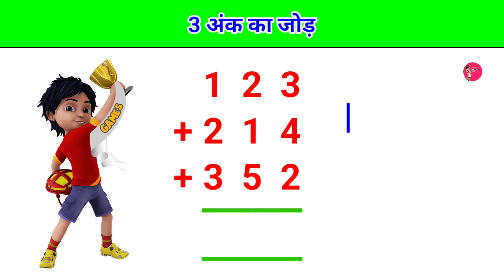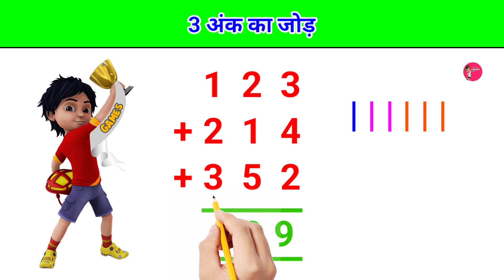तीन अंको का जोड़ || Teen anko ka jod | three digit numbers addition in hindi part - 2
तीन अंको का जोड़ | tin anko ka jod | three digit numbers addition | in hindi

1) three digit addition in hindi
2) maths animated videos
3) in hindi
4) primary class
5) educational video
6) cbse class 4
7) mathematics
8) maths videos
9) cbse
10) cbse class 3
11) cbse maths
12) math
13) cbse class 1
14) addition with carrying
15) addition with carry over
16) addition
17) maths
18) how to add big numbers
19) addition for children
20) how to add three digit numbers
21) add
22) addition
23) addition for kids
24) maths for class 2
25) ncert
26) maths tricks
27) cbse class 2
28) 3 digit addition
29) addition